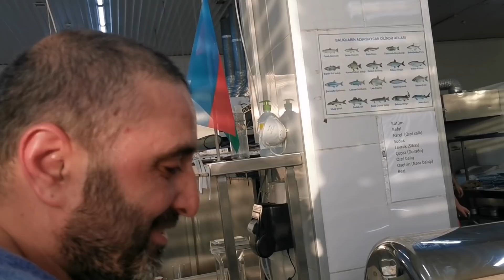Azərbaycan kababçıları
Azərbaycan kababcıları